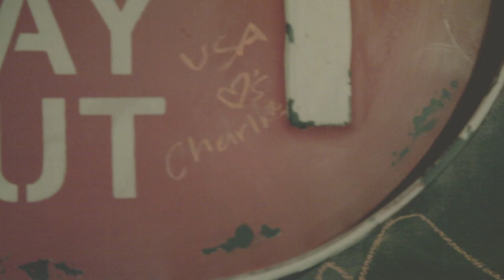Ilaria Graziano & Francesco Forni - Rosaspina